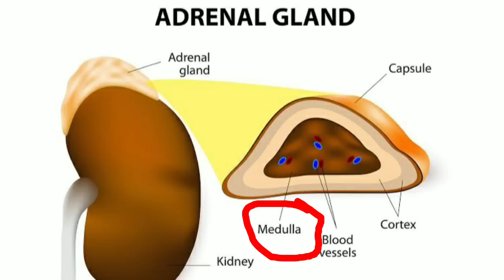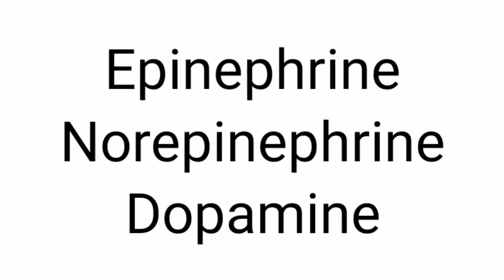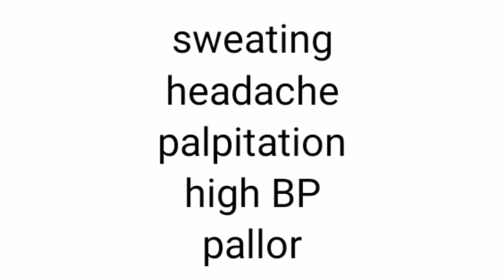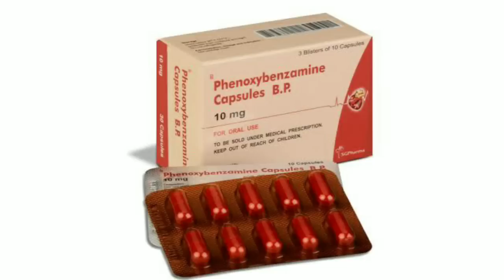Pheochromocytoma:what is this,what are its symptoms and how it is diagnosed and managed?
in this video we will discuss what is pheocytochroma and how its diagnosed and managed